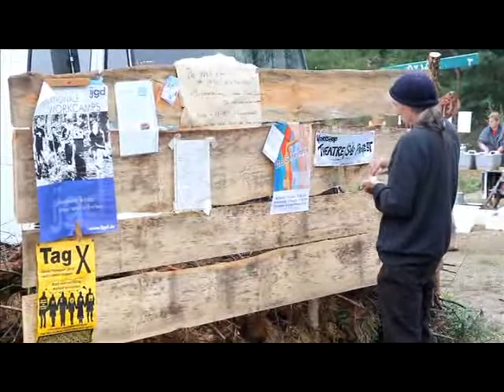Ecotopia 2010 clip (Ecotopia Love Song)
Short video made by David Ruf and "his filmcrew"  at Ecotopia 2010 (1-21 August) in Wiesenburg-Bahnhof